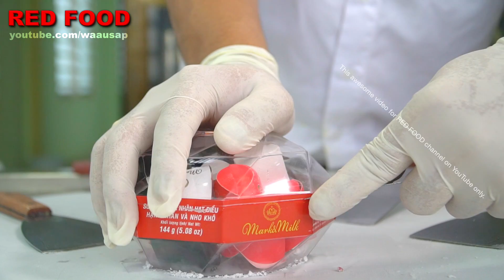5 Chocolates Ice Cream Rolls